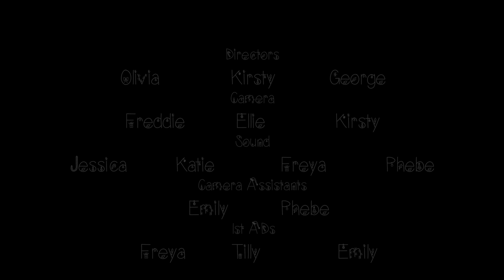Elf & Safety - PQA Wickford PM Red - Film Festival South Official Selection Films 2024